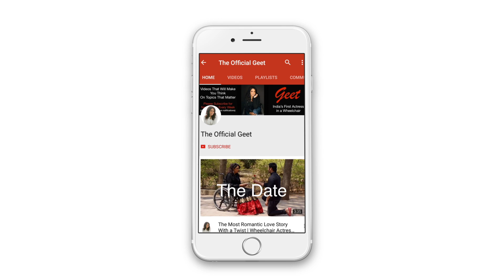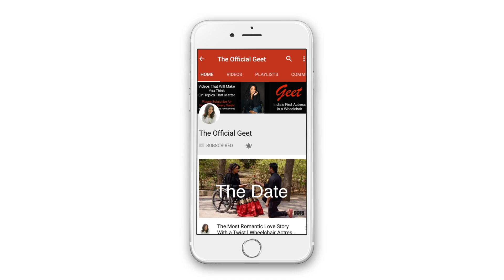Secrets of a Happy Relationship | Love Quotes in Hindi | The Official Geet | Hindi Love Tips 2020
The Official Geet provides relationship advice in Hindi and love tips and love quotes in Hindi for those who are interested in dating in India, love marriage or arranged marriage or any type of relationship in India whether it be boyfriend girlfriend or husband wife or even friendship or saas bahu, parent child or any other type of relationships.

The Official Geet is a Motivational speaker and Tiktok star from India who provides the best relationship advice in Hindi and love tips in Hindi for students and adults through the best motivation video.

Instagram (For Motivational Videos in Hindi)
Facebook (For more Hindi Motivational Videos)
Youtube (For Hindi Short Films)